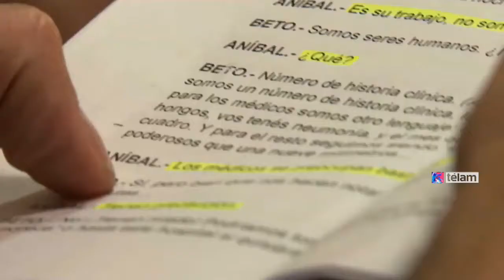Finaliza el ciclo "Nuestro Teatro", con las últimas tres obras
Con entrada libre y gratuita, los martes 16, 23 y 30 de septiembre y 7 de octubre, a las 21, podrán verse las últimas tres piezas que cerrarán el ciclo.

Presentadas por el Plan Nacional Igualdad Cultural –una iniciativa del Ministerio de Cultura de la Nación y el Ministerio de Planificación Federal, Inversión Pública y Servicios–, se estrenarán Sala de espera, de Carla Conti; La decisión de Yanina, de Juan Pablo Laplace, y Apología, de Cristian Palacios.

Las localidades podrán retirarse los días de función, con dos horas de antelación, por la boletería del Teatro (Pasaje Enrique Santos Discépolo 1857, Ciudad de Buenos Aires).

En conmemoración por los 30 años del nacimiento de Teatro Abierto, el Ministerio de Cultura de la Nación organizó el concurso público “Nuestro Teatro”, como una forma de homenajear a aquellos dramaturgos que crearon este espacio de resistencia y libertad creativa

Fruto del concurso, que cosechó una amplia convocatoria, 18 obras resultaron ganadoras a criterio de un jurado de prestigio. Desde abril de 2013, las piezas elegidas fueron subiendo a escena, con entrada gratuita, en el restaurado Teatro El Picadero, que fue sede de Teatro Abierto. El público llenó las salas y se alcanzó el récord de más de 6800 espectadores. Además, participaron de cada puesta destacados directores y actores, y los 18 guionistas distinguidos de todo el país recibieron un premio económico de $ 10.000.

La propuesta del ciclo “Nuestro Teatro” fue fomentar una identidad teatral argentina popular y federal, abordando alguno de los siguientes ejes: la vida en democracia y sus pilares; la historia y la obra de personalidades destacadas del ámbito nacional que representen los valores democráticos; y situaciones cotidianas que muestren cómo la democracia permite vivir con dignidad, creatividad y libertad.

Con entrada libre y gratuita, los martes 16, 23 y 30 de septiembre y 7 de octubre, a las 21, podrán verse las últimas tres piezas que cerrarán el ciclo. Presentadas por el Plan Nacional Igualdad Cultural –una iniciativa del Ministerio de Cultura de la Nación y el Ministerio de Planificación Federal, Inversión Pública y Servicios–, se estrenarán Sala de espera, de Carla Conti; La decisión de Yanina, de Juan Pablo Laplace, y Apología, de Cristian Palacios. Las localidades podrán retirarse los días de función, con dos horas de antelación, por la boletería del Teatro (Pasaje Enrique Santos Discépolo 1857, Ciudad de Buenos Aires).

La primera en subir a escena será Sala de espera, dirigida por Guillermo Ghio, con asistencia de Norberto Portal. A través de los personajes –un padre de familia, un hombre homosexual y una enfermera, que se encuentran en una sala de internación–, la obra reflexiona sobre la discriminación de género, la orientación sexual y la diferencia de clases. El elenco está integrado por Gabo Correa (Aníbal), Mirta Wons (Clara) y Fabio Aste (Beto).

Luego, llegará el turno de La decisión de Yanina, dirigida por Rubén Szuchmacher, con asistencia de Pehuén Gutiérrez. La pieza cuenta la historia de Yanina (Ana Pauls), su novio (Nicolás Goldschmidt) y su padre (Alejo García Pintos). Ella, al quedar embarazada sin haberlo deseado, comienza a tener conflictos con su padre, quien está en contra de que Yanina dé a luz y trata de convencer al novio de evitarlo. Esto derivará en un conflicto de pareja. Las diferencias sociales, los prejuicios y la sobreprotección paterna son los ejes de la trama. La resolución los guiará hacia un camino donde el amor y el afecto priman por sobre las estructuras sociales.

Por último, se presentará Apología, dirigida por Jorge Azurmendi, con asistencia de Juan Yacar. Inspirada en el mito del hombre Sócrates, se trata de una obra predominantemente política, frente a los desafíos que atraviesa la democracia en la actualidad, en la que las tecnologías de la información y la comunicación parecen dominar la escena. La pieza está planteada como un unipersonal, donde el narrador ejecuta diferentes personajes. Integran el elenco Víctor Laplace (Sócrates), Horacio Peña (Xenofonte), Mara Bestelli (Anita Merkel), Ana María Castel (jueza), Luis Gianneo (Meleto), Francisco Ruiz Barlett (Hermógenes), Francisco Pesqueira (Critóbulo) y Ana Padilla (procuradora general).